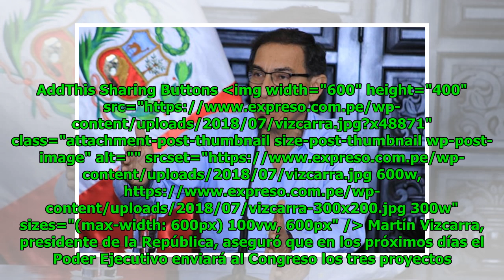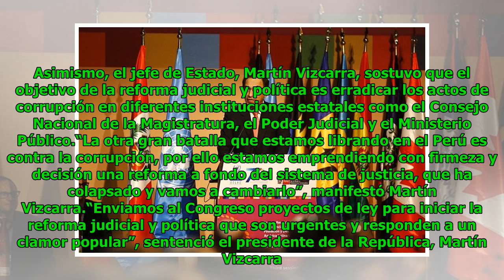Martín Vizcarra: “Esta semana enviaremos tres proyectos adicionales”